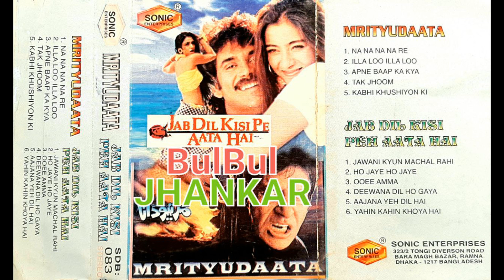Complete Full Album